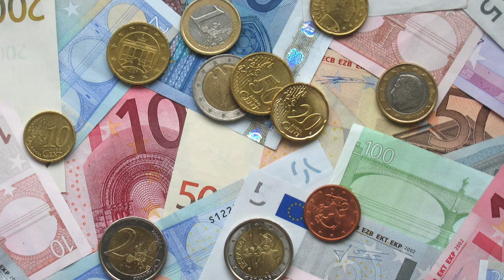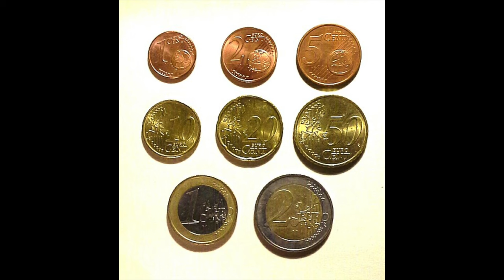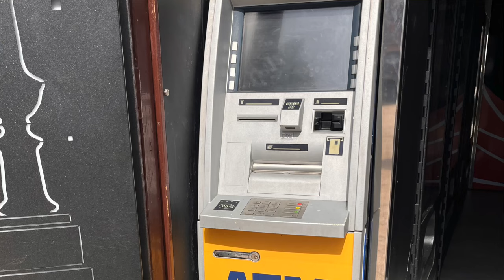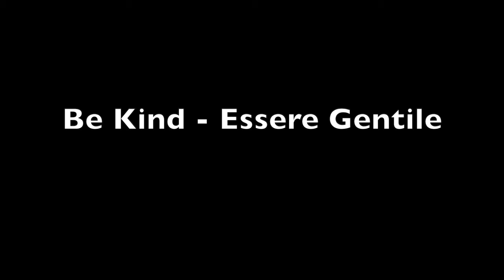How money works in Italy - Credit cards? Cash? the Euro? Exchange rates? Everything explained.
Are you going to Italy and wondering about how money is going to work?  Which credit card should you bring?  How do you get cash?  When do you use a credit card and when do you use cash?   Will your credit cards work in Italy?  All your questions are answered and more in this short and informative video.
00:00 Introduction
04:42 the euro
04:53 euro bills
05:41 euro coins
17:04 bankomats/atms